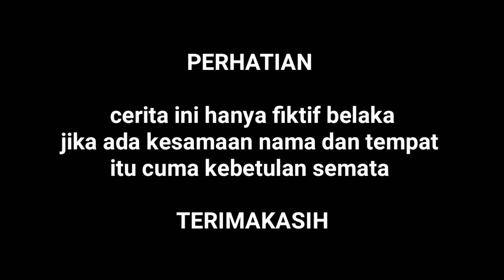Jangan di belah mas, mas colek aja | Film pendek Gunungkidul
film eps.8 dari Chanel NGALIMAN GENK nah di Vidio yang kali gimana menurut kalian?

baguskah ? jelek kah?

nah jangan lupa klik tombol like jika menurut kalian Vidio kali ini bagus subscribe nya juga, kalau ngak bagus klik tombol dislike yah ngak papa tapi plus komentar supaya di Vidio kedepannya bisa lebih baik lagi.

" karma mengabaikan sopan santun "

Film ketiga dari NGALIMAN GENK
" pancing ruwet dapet cawet "

Film keempat dari NGALIMAN GENK
" Roti bersayap 80jt "

Film kelima dari NGALIMAN GENK
" GARA Gara Pill gendeng "